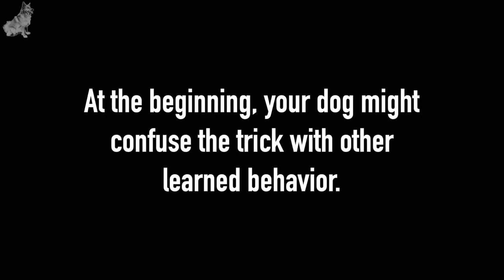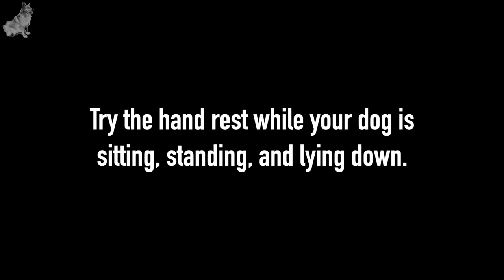HOW TO TEACH A CHIN REST ON YOUR HAND - Icelandic Sheepdog Sara (Trick Dog Training)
In this easy-to-follow tutorial we show you how to teach your dog a chin rest on your hand. It is one of the cutest dog tricks ever!

The progress during training is demonstrated by my Icelandic Sheepdog Sara. She is a three-year-old Trick Dog Champion (TDCH), we are based in West Iceland, and we are training with positive reinforcement methods only.